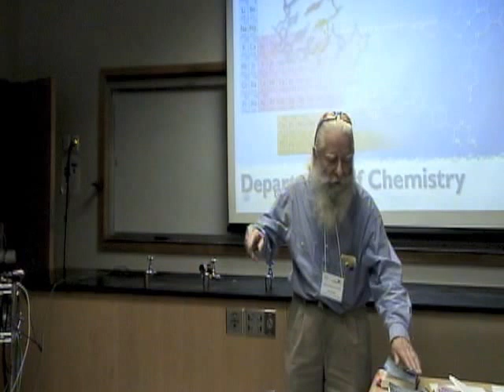Dr. Henry Gurr - A Flash Insight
Dr. Henry Gurr - A Flash of Insight. SACS-AAPT talk.